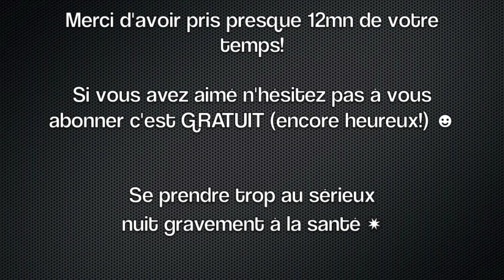♣TAG♣ Confessions d'une "Youtubeuse beauté"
1- Combien d''heures par semaine consacres tu à filmer ou éditer tes vidéos
2- Es tu dépensière ou l'inverse
3- Quand te sens tu le plus inspirée pour filmer
4 - Qu'est ce qui te mets a l'aise pour parler devant ta camera
5- Le pire de tes habitudes makeup/coiffure
6 - Une citation qui pourrait faire vivre tout le monde
7- Combien de temps passes tu pour te préparer tous les jours
8- Ta vidéo préférée sur youtube
9- Quelle chaîne youtube mériterait plus de vues/abonnés sur youtube
10 - Quelle est la chose qui t'excite le plus dans l'année a venir
11- Quel est le moment le plus maladroit que tu aies filmé
12- Combien de temps te faut il pour préparer une vidéo
13- Que portes tu pour ce tag? un pantalon, une jupe ou un pyjama?
14- De quoi es tu le plus fière dans ta vie?

JE VOUS TAGUE TOUTES!

Des bons plans et réductions actualisés tous les jours sur mon blog!

Les pinceaux que j'utilise ont le meilleur rapport qualité prix et à prix accessible, ce sont des SIGMA accessibles ICI: 10% en NOVEMBRE 2012 code SBAP12

J'utilise
une caméra SONY Handycam HDR CX130e
le logiciel d'édition IMOVIE (sur mac uniquement) * 1 mois d'essai chez Audible, mon application préférée pour écouter des livres audios, n'importe où n'importe quand